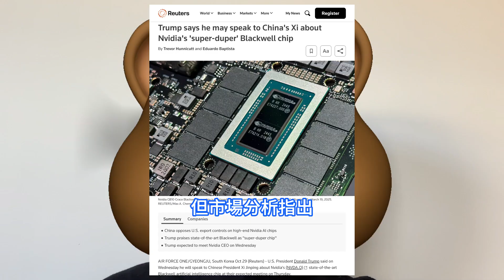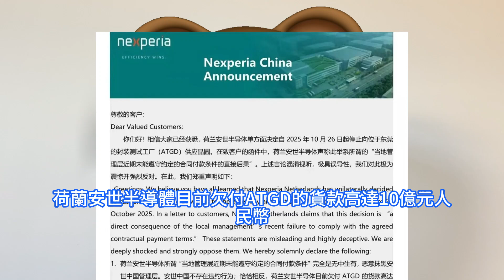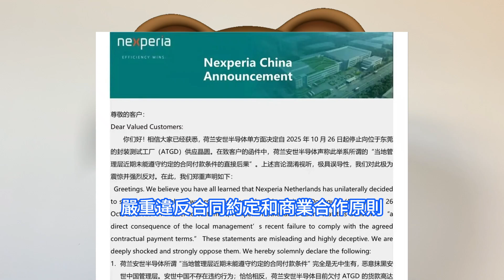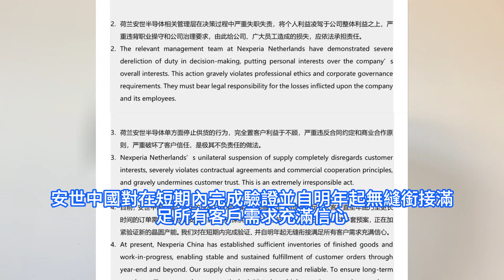穩得嚇人！安世中國花式爆抽荷蘭Nexperia，放出這狠招震驚IC界後果很嚴重。前三季度中國積體電路產量，同比增長近一成。川普在APEC 2025峰會，未與中方討論Blackwell晶片出口。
中國前三季度，規模以上電子信息製造業增加值同比增長10.9%，增速分別比同期工業、高技術製造業高4.7個和1.3個百分點。9月份，規模以上電子信息製造業增加值同比增長11.3%。在日前韓國舉辦的APEC 2025峰會上，美中就雙方暫停部分出口管制和加徵關稅達成共識。在此基礎上，據海外媒體報道，美國總統川普在空軍一號專機上接受採訪時透露，其10月底在與中國領導人會談時，確實討論了輝達在中國業務的情況，但是他強調他們沒有在談Blackwell。安世半導體中國有限公司稱，荷蘭安世半導體單方面決定自2025年10月下旬起停止向位於東莞的封裝測試工廠ATGD供應晶圓。在致客戶的函件中，荷蘭安世半導體聲稱此舉系所謂的當地管理層近期未能遵守約定的合同付款條件的直接後果。安世半導體中國有限公司稱，荷蘭安世半導體言論混淆視聽，極具誤導性，他們對此極為震驚並強烈反對。